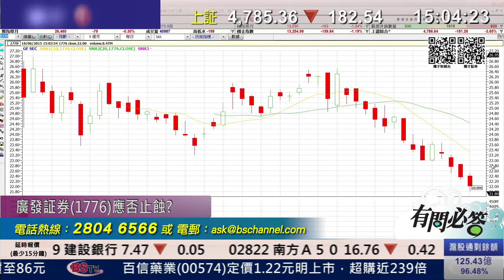耀才財經台 有問必答 黃雪瑩 阮子㬢﹣有問必答：2905、2600、3988